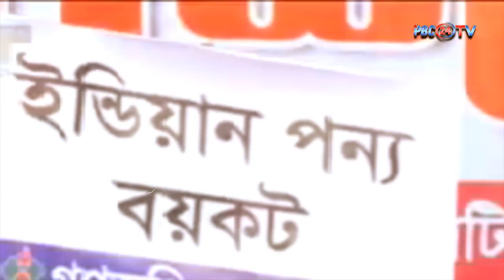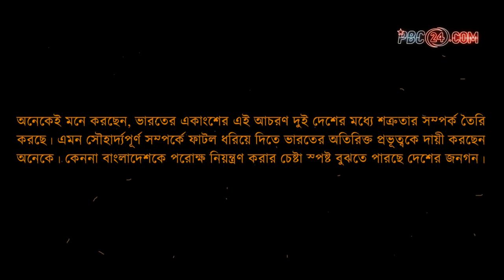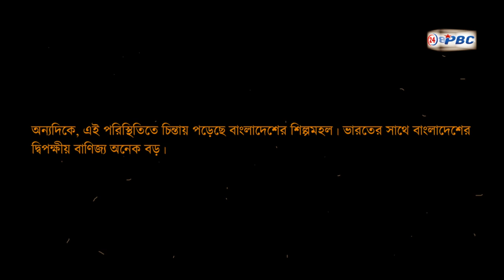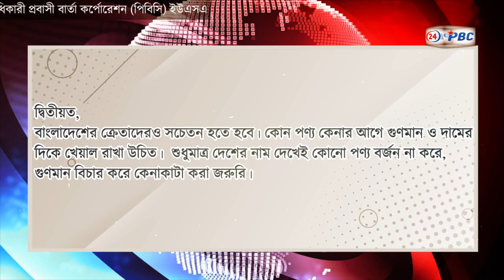বয়কট ইন্ডিয়া : বাংলাদেশে ভারতীয় পন্য বর্জনের হিড়িক! PBC24TV I Boycott India news I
বাংলাদেশের বাজারে ভারতীয় পণ্যের বর্জন নিয়ে একটি আন্দোলন উঠেছে যা সামাজিক যোগাযোগ মাধ্যমে বেশ কয়েকটি স্থানে দেখা দিয়েছে। এই আন্দোলনের পেছনে রয়েছে কিছু রাজনীতিবিদ এবং গণমাধ্যমের আপত্তিকর মন্তব্য ও কিছু ঘটনা। এই অবস্থার ফলে বাংলাদেশের মানুষের মধ্যে ভারতীয় পণ্যের বিরুদ্ধে ক্ষোভ প্রকাশ করার মাধ্যম হিসেবে 'ভারতীয় পণ্য বর্জন' আন্দোলন চলছে। এই আন্দোলনের প্রভাবে বাজারে লক্ষ্য করা যাচ্ছে এবং কিছু দোকানে ভারতীয় পণ্যের স্টক কমিয়ে দেওয়া হচ্ছে। তবে, অনেক অর্থনীতিবিদ মনে করেন যে, এই সমস্যার সমাধানের জন্য দুই দেশের সরকারের মধ্যে উপকারিতা এবং সম্মতির মাধ্যমে সমাধান করা যেতে পারে। এছাড়াও, বাংলাদেশের ক্রেতাদেরও সচেতন হতে হবে এবং পণ্য কেনার আগে গুণমান ও দামের দিকে খেয়াল রাখা উচিত বলে বিশেষজ্ঞরা মন্তব্য করেছেন।